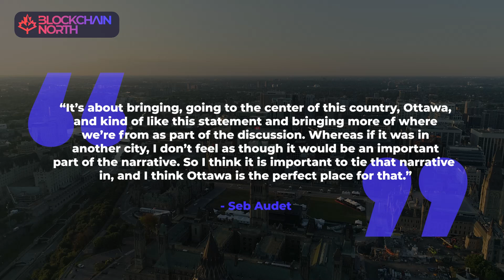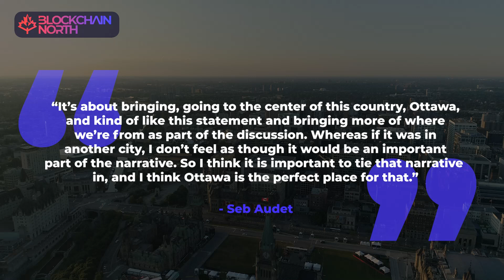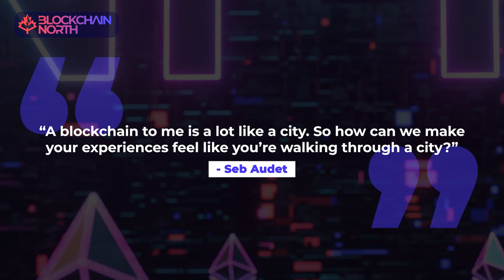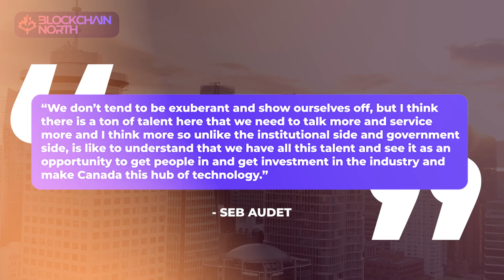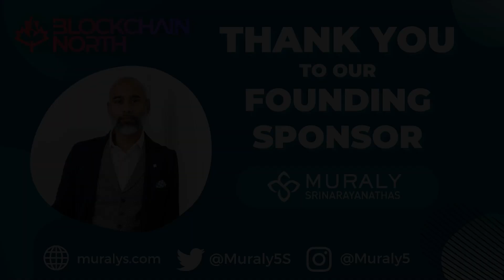Canada's Silent Blockchain Prodigy: Insights from Web3 North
We’re excited to showcase our series of interviews from the inaugural Web3 North (at SAAS North) Conference in Ottawa, 2023. In this video, Blockchain North Founder & CEO Florent Thévenin speaks with Seb Audet, CEO & Co-founder at Zapper.

Highlights:
2:01 - Why hosted in Ottawa?
3:56 - What is blockchain?
5:09 - The problem Zapper is trying to solve
6:00 - Where is Canada in he blockchain narrative?
7:01 - Why is it important that there is a media company focused on blockchain?

Founding Sponsor Muraly Srinarayanathas for his generous support of Blockchain North thus far!